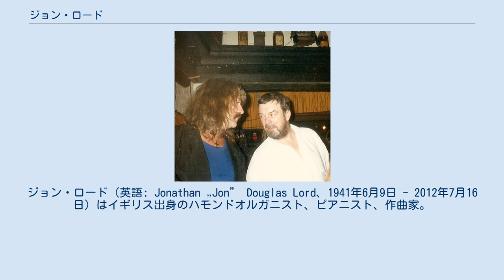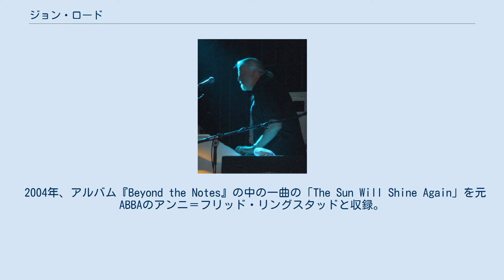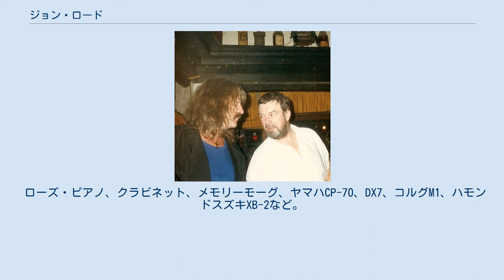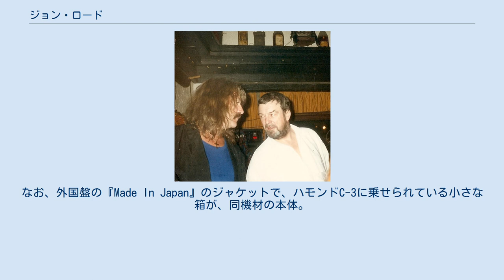ジョン・ロード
ディープ・パープルのメンバー
ジョン・ロード（英語: Jonathan „Jon” Douglas Lord、1941年6月9日 - 2012年7月16日）はイギリス出身のハモンドオルガニスト、ピアニスト、作曲家。
 2005年 本名、ジョナサン・ダグラス・ロード。
レスターで生まれる。
父親はサクソフォーン奏者で、音楽的な環境に恵まれていた彼は9歳の頃からピアノのレッスンを受け始める。
最初はクラシック・ピアニストを目指していたが、演劇にも興味を持っていた彼は演劇学校にも通っていた。
そんなある日、ジミー・スミスが奏でるハモンドオルガンのサウンドを偶然耳にした彼はその魅力にはまる。
 その後アマチュア・バンドに加入しキーボードを担当するがあまり仕事には恵まれず1963年にようやくアート・ウッド率いる本格的なR&Bバンド、アートウッズへ参加する。
1967年にアートウッズが解散するとジョンはサンタ・バーバラ・マシン・ヘッドを結成。
オムニバスアルバムのために3曲のインストゥルメンタルを録音するが同年早くもグループは解散。
 次に参加したのはフラワー・ポットメンというヴォーカル･グループのバック･バンドであったが、この頃リッチー・ブラックモアと出会う。
その後、ディープ･パープルの前身であるラウンドアバウトを経て1968年にディープ・パープルを結成。
1976年のバンド解散までキーボーディストを務める。
 左ジョン、右トニー・アシュトン (1990年) その後、トニー・アシュトン、イアン・ペイスらと共にペイス・アシュトン＆ロードを結成。
1978年にはデイヴィッド・カヴァデール率いるホワイトスネイクに参加。
 そして1984年、ディープ・パープルを再結成し、以降長年に渡ってバンドの実質的なリーダー(主導権を握っていたのはリッチー・ブラックモア)としてメンバーをまとめ上げた。
ツアーの疲労が蓄積してきた2001年に彼は膝を痛め、こうした事情から翌2002年に ディープ・パープルから引退するような形で脱退(しかし、膝の状態はその後手術を経ずに回復する)。
その後、ソロ活動に転じた。
 2004年、アルバム『Beyond the Notes』の中の一曲の「The Sun Will Shine Again」を元ABBAのアンニ＝フリッド・リングスタッドと収録。
2009年4月15日、東京国際フォーラムでのディープ・パープルのコンサートにてサプライズゲストとして参加。
 2011年、自身が膵臓癌による闘病中であることを公表した。
英国およびイスラエルで治療を受けていたが、2012年7月16日、肺塞栓症のためにロンドンのクリニックで死去。
71歳没。
 ハモンドオルガンは、ジョン・ロードの代表的な使用楽器として知られている。
オリジナルのC-3に筐体の上下分割、スプリングリバーブ内蔵、RMIエレクトラピアノを組み込みスイッチで切り替える事が出来るなど多岐に渡る改造を施しており、ジョン・ロードが特許をとった物がいくつか存在する。
そのためジョン・ロードのオルガンは重量が300kgあると言われている。
また彼はハモンド・オルガンの下部に木製の厚い板を打ち付けている時代があった。
これはオルガンを前後に揺らしスプリングリバーブの衝撃音(効果音)を容易に出す為である。
当時彼がメインで使用していたハモンドオルガンは、フリートウッド・マックのジョン・マクヴィーから譲り受けたものと言われている。
 ディープ･パープル第1期の時は、ハモンド･オルガンとレスリー・スピーカーの組み合わせであったがディープ・パープル2期の頃になるとマーシャルのPAスピーカー・キャビネットを使用し、歪んだ音色を演出していた。
彼はこの理由について「レスリーを通すと誰でもそれなりの音が出る」「テクニックを磨くため」と語っている。
このパワフルな音は、特にアルバム『ライヴ・イン・ジャパン』で聴くことが出来る。
ハモンドオルガンは筐体内にマグネティックピックアップを内蔵しているので、これを真似したい際にはアンプの音量と、オルガンとの距離に注意されたい。
大音量に設定されたアンプがトーンホイールオルガンの近くにあるとハウリングを起こす危険がある。
 ディープ・パープル第3期以降は、再びレスリー・スピーカーを使用し始めている。
 初期の300Bと...